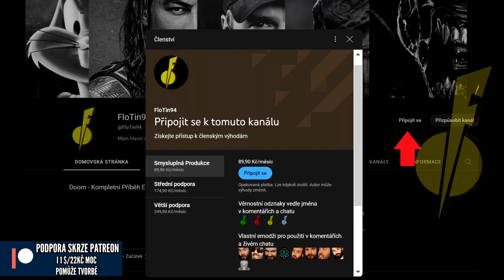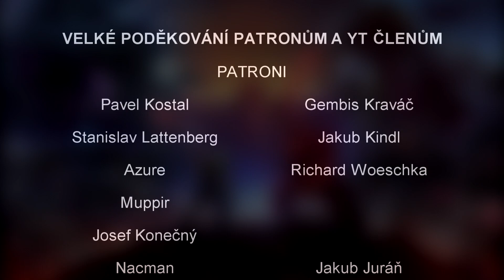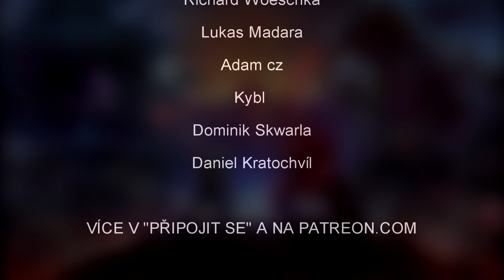Je Doom Slayer silnější než Master Chief??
Souboj Doom Slayer vs Master Chief. Kdo vyhraje??
NEZÁVISLOST TVORBY (I 1 Dolar se počítá)
STEAM - FloTin94
PSN - FloTin94